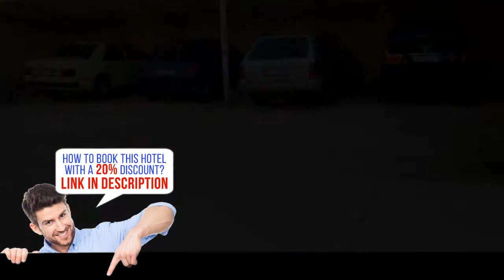Hotel Alba-Gert, Orikum, Albania, HD Review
Book it now! Save up to 20%
Featuring a beachfront location in Orikum, Hotel Alba-Gert offers a restaurant and WiFi access in the common areas. The property is just steps away from the nearest beach and 1.2 miles from the centre of Orikum.
Each air-conditioned room features a balcony, a satellite TV and a fridge. Private bathrooms comprise a shower, a bidet and free toiletries.
Guests staying at Hotel Alba-Gert will also find a garden and a terrace, as well as a shared lounge area. Riviera tours on the Karaburun peninsula can be organized with a private boat upon previous request.
The property offers free parking. The city of Vlorë can be reached in 11.2 miles.